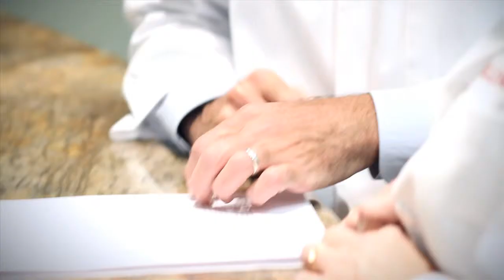Dr Thomas Knipe